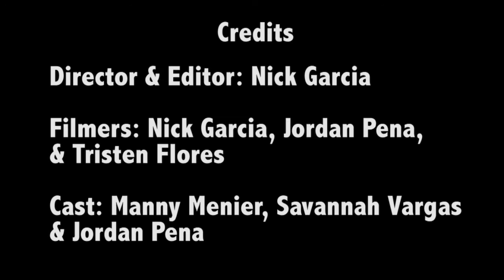2 Heads - Music Video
Coleman Hill- 2 Heads